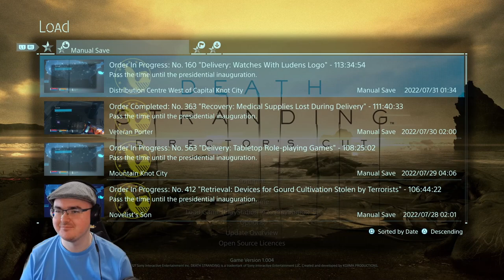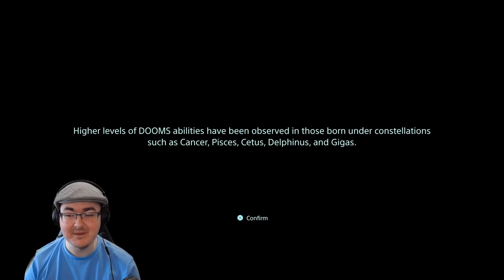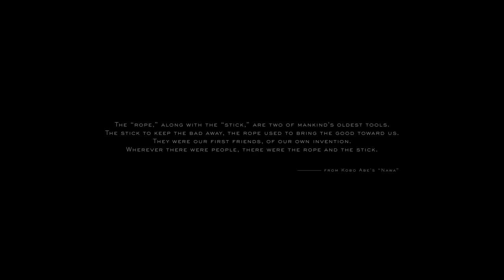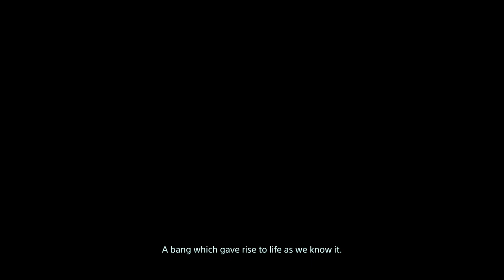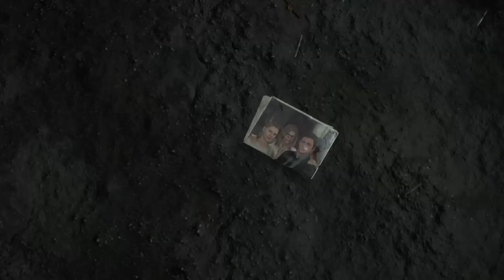PROLOGUE | Death Stranding Director's Cut | Re-Play Part 1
Set in the United States during the aftermath of a cataclysmic event which caused destructive creatures to begin roaming the Earth, join JJ as he begins a journey across the continent, connecting people back together one delivery at a time.

Death Stranding is a 2019 action game developed by Kojima Productions and published by Sony Interactive Entertainment for the PlayStation 4. It is the first game from director Hideo Kojima and Kojima Productions after their split from Konami in 2015. A Windows port licensed by Sony was released by 505 Games in July 2020. A director's cut version was released for the PlayStation 5 in September 2021, followed by a release for Windows in March 2022.